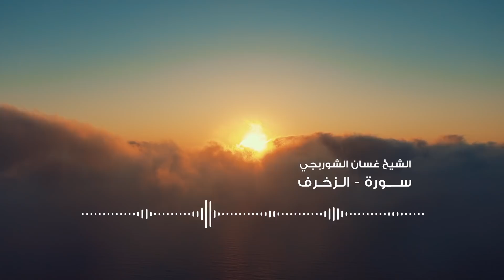وَنَادوۡا۟ یَـٰمَـٰلِكُ لِیَقۡضِ عَلَینا رَبُّكَ قَال إِنَّكُم مَّـٰكثون - سورة الزخرف غسان الشوربجي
أهلا بك في قناتنا عبر يوتيوب
نرحب بك في منصة آيات ..  حيث التلاوات الخاشعة والمؤثرة